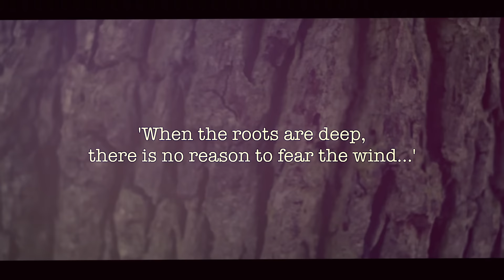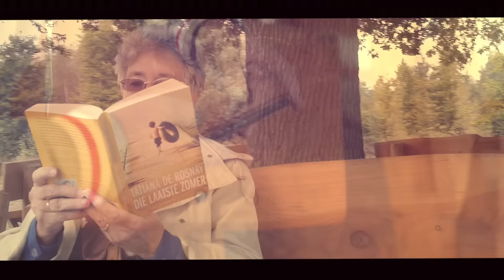Elles Springs - The Oak Tree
Sometimes it seems no coincidence that some people cross your path.
People who make an indelible impression on you.
They give you insights, nice conversations and make you more aware of the fact that nothing is taken for granted and we must especially enjoy life and each other.
This song is a gift for Aad van der Kleut & his family.
For being such an inspiration to me 'cause of their strength & positivity during a intense period.

The Mighty Oak is a symbol of courage and power, legend has it that it is the most powerful of all trees, the  Oak stands strong through all things.
When the roots are deep,
there's no reason to fear the wind...'

Love,
Elles

Thank you to all the lovely people who took the time & participated in this video we filmed near the beautiful big old Oaktree. (Utrechtse Heuvelrug)

The Oak Tree
lyrics: John. W. Rider Jr (1951),
recorded/mixed & produced by George Konings Sound Vision Studio
mastered by Miles Showell, Abbey Road Studios, London
video by Gertjan Visser Catch a Fly-Beeldmakers

Elles Springs-  leadvocals
George Konings- ac.guitar/backing vocals
Mark de Grauw- dobro/backing vocals
Caroline Kamp- bass/backing vocals

A mighty wind blew night and day
It stole the oak tree's leaves away
Then snapped its boughs and pulled its bark
Until the oak was tired and stark

But still the oak tree held its ground
While other trees fell all around
The weary wind gave up and spoke.
How can you still be standing Oak?

But I have roots stretched in the earth
Growing stronger since my birth
You'll never touch them, for you see
They are the deepest part of me

Until today, I wasn't sure
Of just how much I could endure
But now I've found, with thanks to you
I'm stronger than I ever knew

The oak tree said, I know that you
Can break each branch of mine in two
Carry every leaf away
Shake my limbs, and make me sway